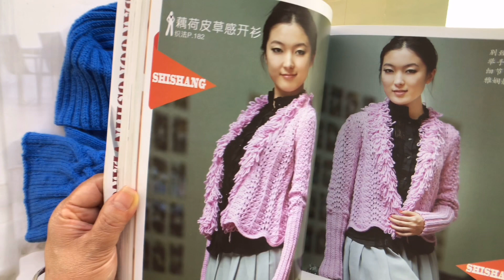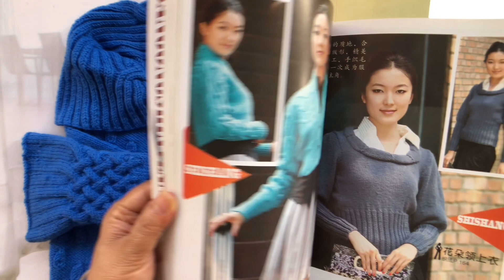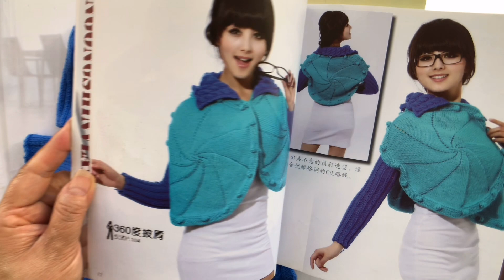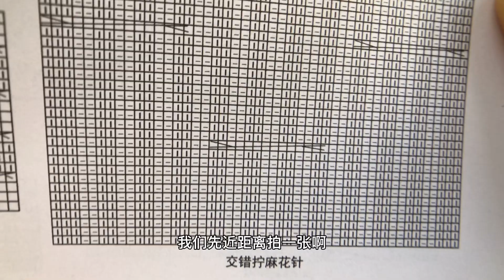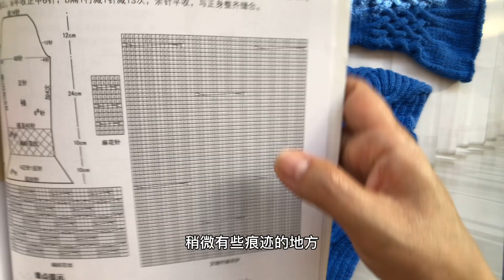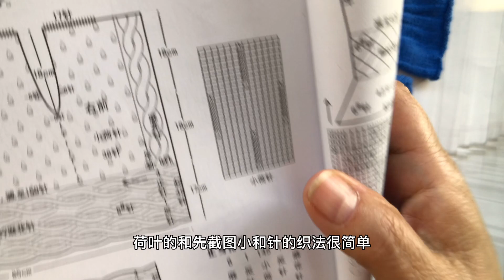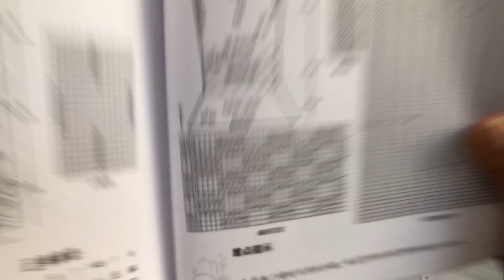How to design knit slim cardigan sweater? The knitting writer teaches you.编织毛衣diy4063